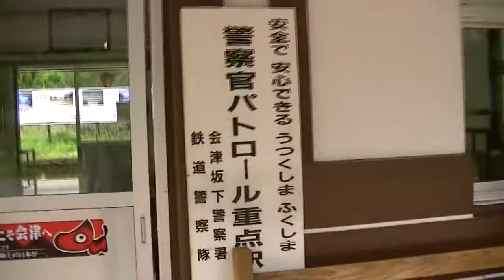会津柳津駅（只見線）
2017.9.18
只見線（ただみせん）は、会津若松駅から新潟県魚沼市の小出駅までを結ぶ。
絶景の秘境路線で「紅葉の美しい鉄道路線ベストテン」の第1位に選ばれるほどだ。